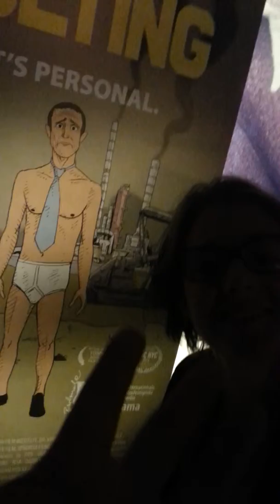Laura nix and mike bonano of the Yes Men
An artistic question